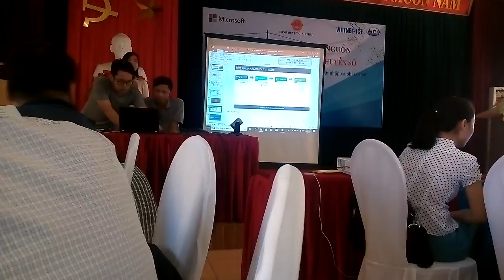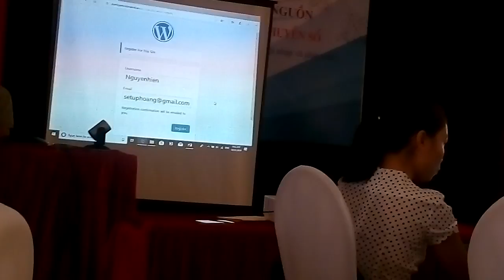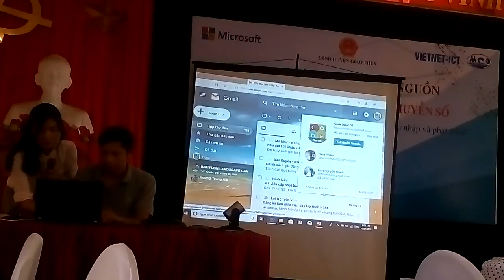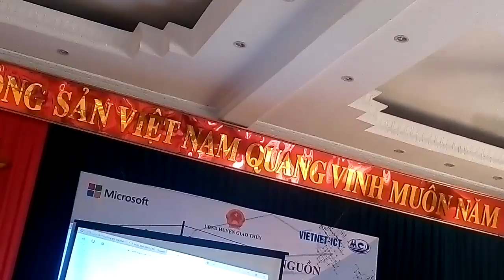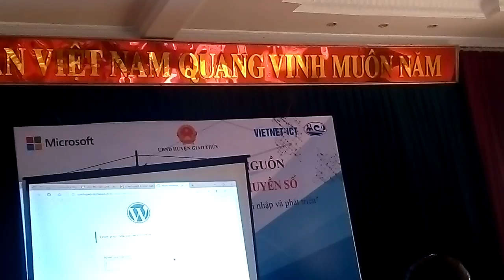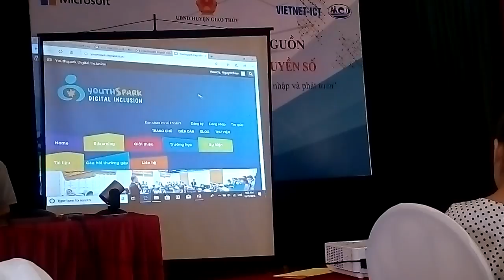KHÓA HOC: Con thuyền số - Giới thiệu - hướng dẫn đăng kí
Giao Thủy